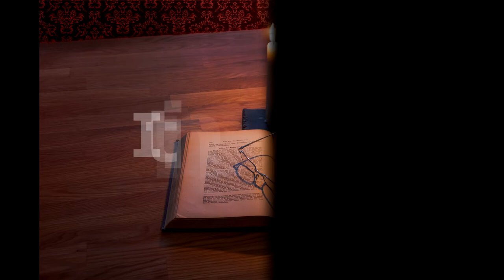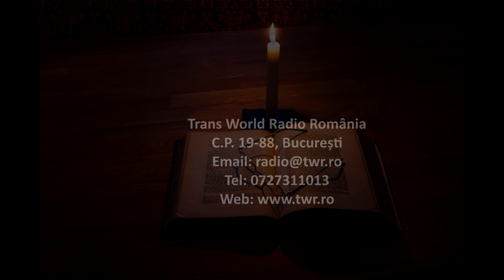Itinerar Biblic Ep 0191 Luca Cap 13